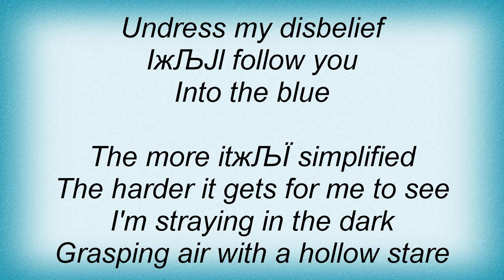Suburban Tribe - Into The Blue Lyrics